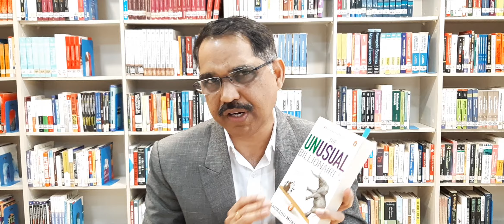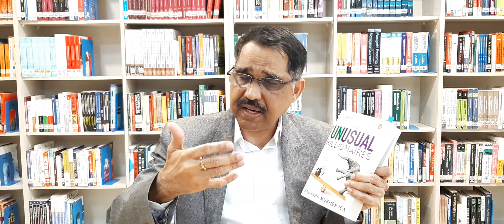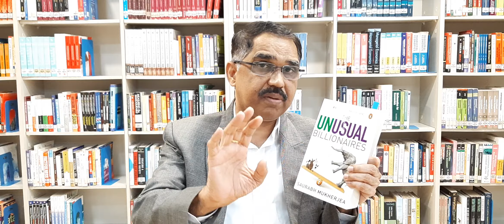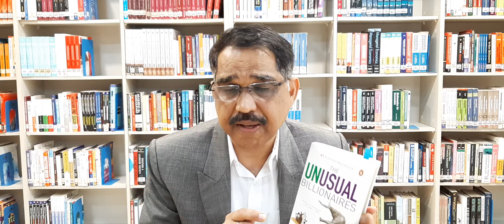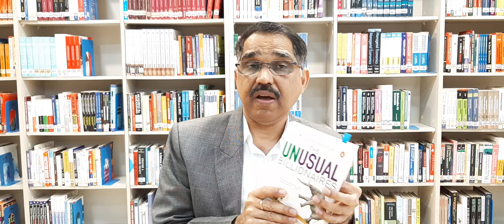Session 4: The Unusual Billionaire: Saurabh Mukherjea: Book Review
Saurabh Mukherjea is a well-known investment consultant. In this book Saurabh has  selected a few professionally well managed companies and described their best practices that enabled them to fetch handsome returns for investors. Saurabh while analyzing the performances these companies, has  used a framework that was devised by John Kay, who was very closely connected with London School of Economics.

In this book Saurabh identifies few  major reasons for better performances - promoters looking beyond his own and family's selfish interest, the practice of hard work work and integrity among many other things. The cases presented about some leading companies such as Asian Paints, HDFC Bank, Berger Paints, Marico Ltd,Page Industries,Axis Bank and Astral Poly in the book are quite interesting. This is an interesting book for readers who like to know the secret ingredients of successful companies.

Dr.C.Babu is a Director of Mumbai based BSchool Durgadevi Saraf Institute of Management Studies.

Location Courtesy: DSIMS Library